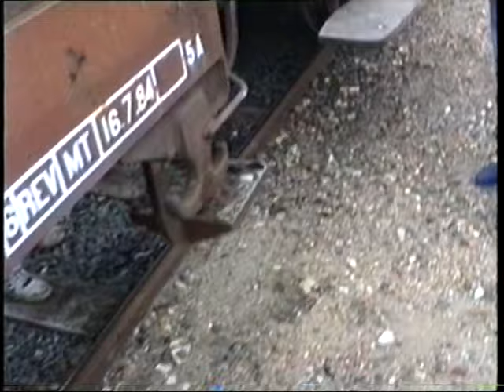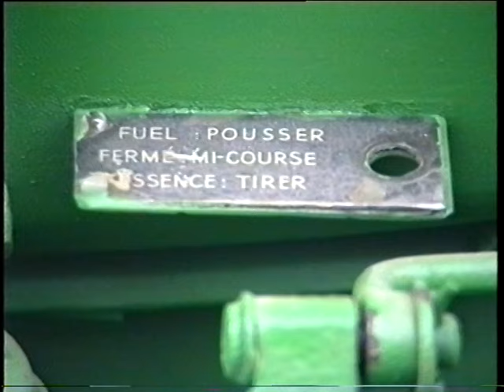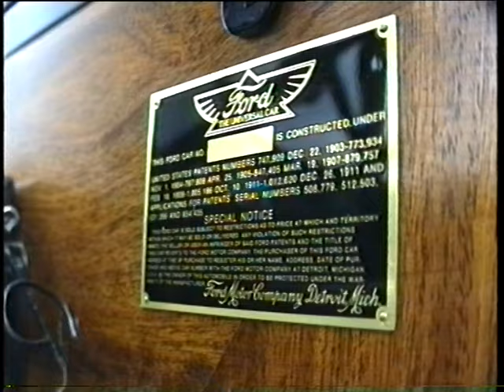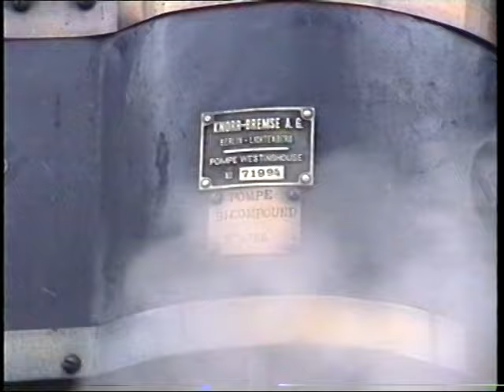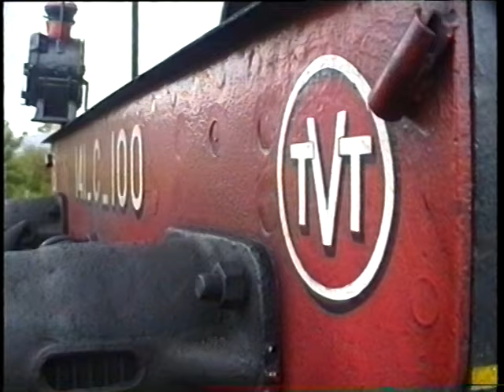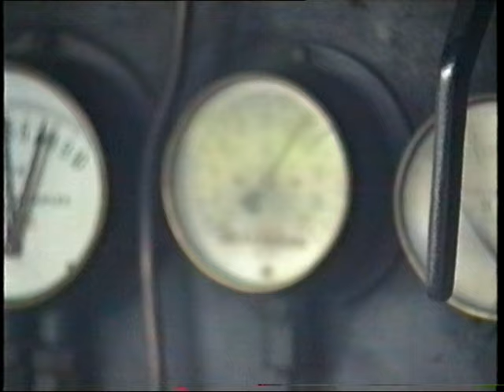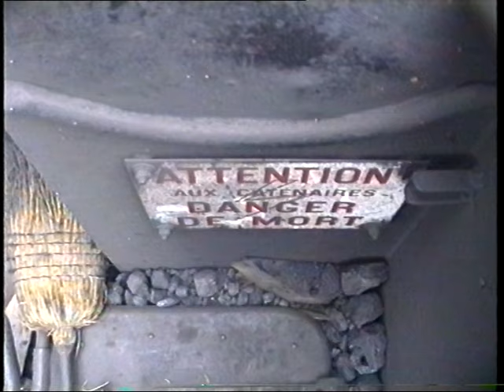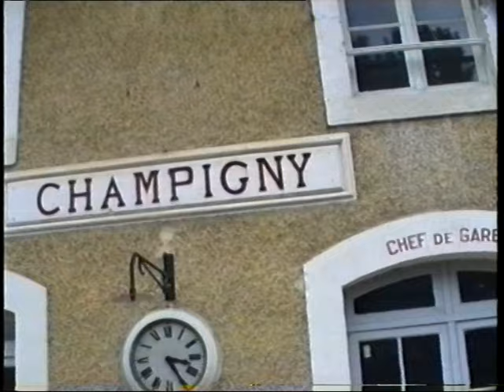Fête de la locomotion 1994 à Richelieu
Fête de la locomotion à Richelieu (Indre-et-Loire) les 3 et 4 septembre 1994

Rassemblement de véhicules anciens, voitures, camions, engins, tracteurs et moteurs fixes) à la gare de Richelieu. Il s'agit de la première édition de cet événement qui a lieu tous les deux ans (la 15e édition, marquant les 30 ans de cette fête, aura lieu cette année 2024).

Cet événement organisé par les Amateurs d'Utilitaires de la Vallée de la Loire (AUVL) avec la participation de l'association Train à Vapeur de Touraine (TVT).

Pour l'occasion un train double traction à vapeur de "la libération" (embarquant des véhicules américains du débarquement de 1944) était organisé avec deux locomotives à vapeur :

- la locomotive historique Mikado 141 C 100 de 1922 (construite par la société Schneider au Creusot). Locomotive classée monument historique en 1988. Dans cette vidéo vous pourrez voir l'intérieur de la cabine en fonctionnement.

- la locomotive 040 TA 137, une machine de manœuvre du réseau d'Etat construite par les Ateliers du Nord de la France (ANF) à Blanc Misseron en 1922. Elle a été affectée à différents dépôts de la région Ouest.

La prochaine fête de la locomotion aura lieu à Richelieu les 31 août et 1er septembre 2024

Film amateur tourné en Hi8 - résolution SD 720x576 pixels